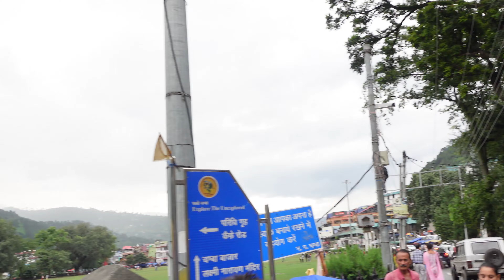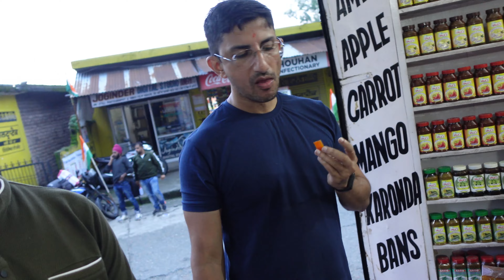आओ चले सेब क बाग़ से चम्बा की ओर ll pahadi life style vlog ll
Hey folks,  in this vlog we will take you to the city of Himachal Chamba and will also take straight to palampur and pick the unty for heeding back to delhi next day . also will purchase the apple jus in 30 rupees per kg.
if you like the content pls like and share the video with your family and friends. if you are new to our channel plz subscribe to our channel and do not forget to press the bell icon